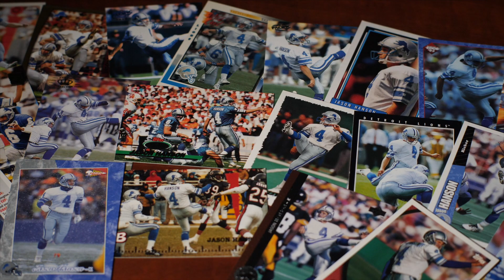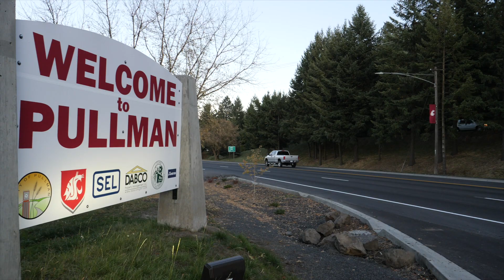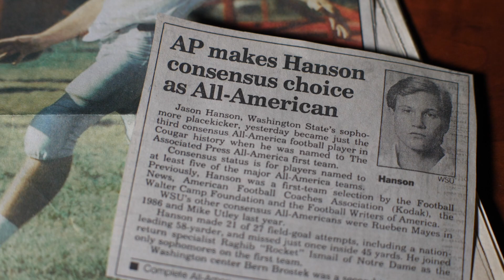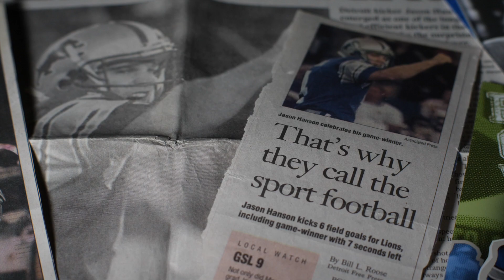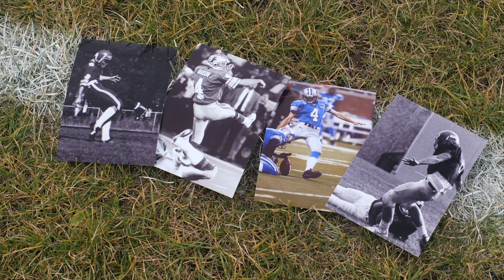Jason Hanson: 2019 Inland Northwest Sports Hall of Fame Inductee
Legendary sports figures were recognized for their contribution to local athletics at the 2019 Inland Northwest Sports Hall of Fame Induction Ceremony, October 29, 2019, in Spokane, Washington. In 2019, six individuals were inducted to the Hall of Fame and two Scroll of Honor recipients—each one greatly impacting local sports either as an athlete, coach or professional. Learn more about the Inland Northwest Sports Hall of Fame